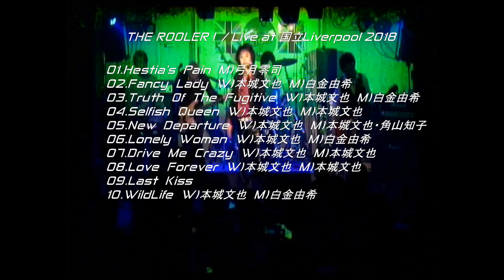THE ROOLER ! - Live at 国立Liverpool 2018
THE ROOLER ! 2018年6月16日の"バンド結成31周年ライブ"です。

2020年4月11日(土)国立リバプールで予定しておりましたザ・ルーラーのライブは、コロナウィルスの影響を鑑み、2020年7月4日(土)に延期とさせて頂きましたが、まだ終息の目途がたっていないため、安心安全にライブができるようになるまで、無期限延期と致しました。楽しみにして頂いた方々のために、ザ・ルーラー結成31周年のライブを、次回ライブ開催までの間、期間限定でお届け致します。

Live At Kunitachi Liverpool 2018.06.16 Setlist
01.Hestia's Pain M)弓月零司
02.Fancy Lady　W)本城文也 M)白金由希
03.Truth Of The Fugitive　W)本城文也 M)白金由希
04.Selfish Queen　W)本城文也 M)本城文也
05.New Departure　W)本城文也 M)本城文也・角山知子
06.Lonely Woman　W)本城文也 M)白金由希
07.Drive Me Crazy　W)本城文也 M)本城文也
08.Love Forever　W)本城文也 M)本城文也
09.Last Kiss
10.WildLife　W)本城文也 M)白金由希
All songs arranged by THE ROOLER !

THE ROOLER ! Are
Vo:本城文也 - Fumiya "Randy" Honjo
Gt:白金由希 - Yuki "Sweet" Shirogane
Key:弓月零司 - Reiji "Anthony" Yumiduki
Ba:成瀬淳 - Jyun "Terrius" Naruse
Dr:村上光 - Hikaru "Albert" Murakami